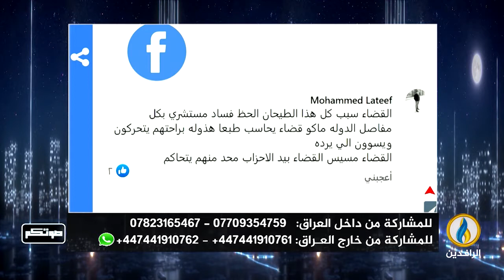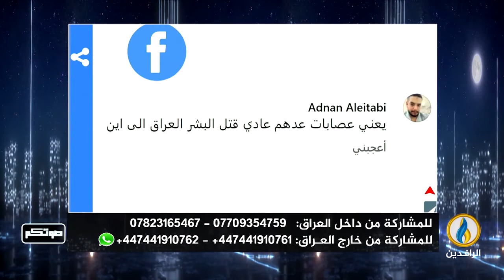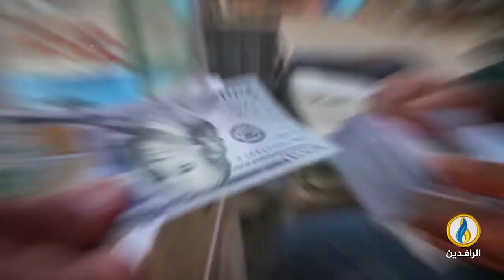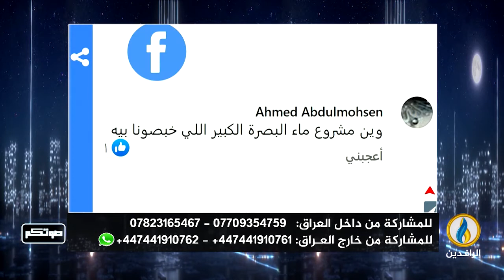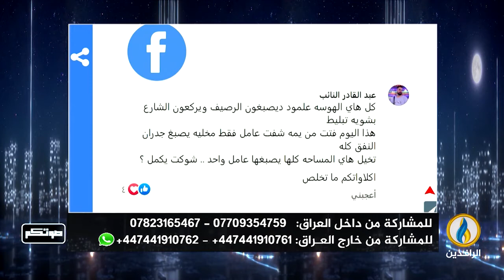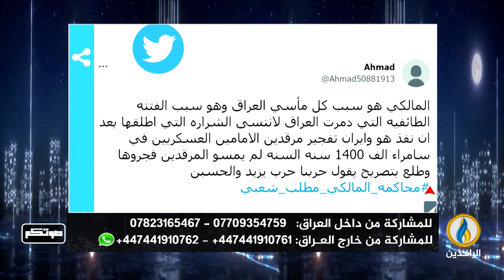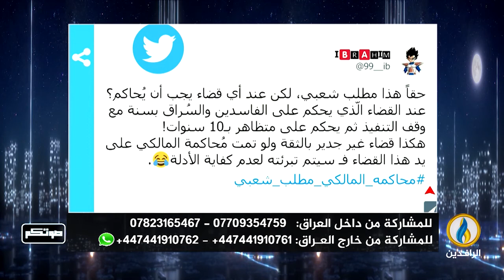صوتكم | 24 - 7- 2022